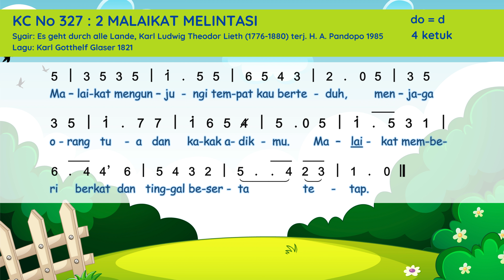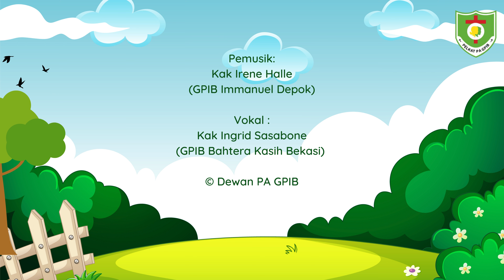VIDEO KIDUNG CERIA | Kidung Ceria 327 | Malaikat Melintasi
KC 327 MALAIKAT MELINTASI
Syair: Es geht durch alle Lande, Karl Ludwig Theodor Lieth (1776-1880) terj. H. A. Pandopo 1985

Malaikat melintasi seluruh dunia;
meskipun tak kau lihat, engkau dilihatnya.
Siapa yang menyuruhnya?
Sang Bapa Mahamulia.

Malaikat mengunjungi tempat kau berteduh,
menjaga orang tua dan kakak-adikmu.
Malaikat memberi berkat
dan tinggal beserta tetap.

Dan bila kau tertidur, malaikat tak pergi:
kau aman hingga esok mentari berseri.
Kau nanti dibangunkannya
di pagi yang terang cerah!

Vokal:
Kak Ingrid Sasabone (GPIB Bahtera Kasih Bekasi)